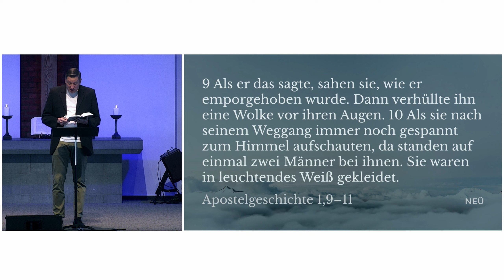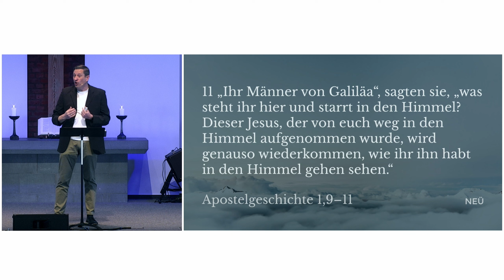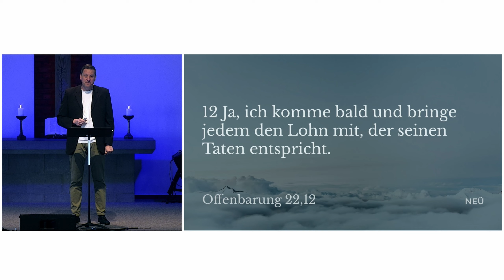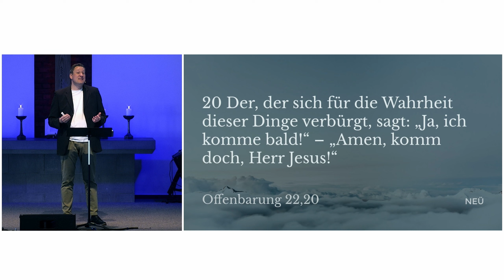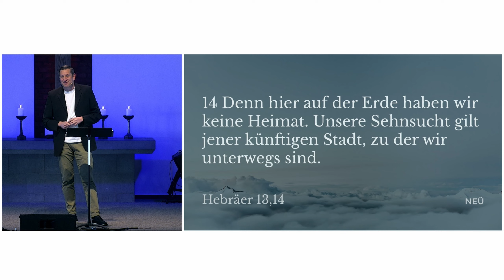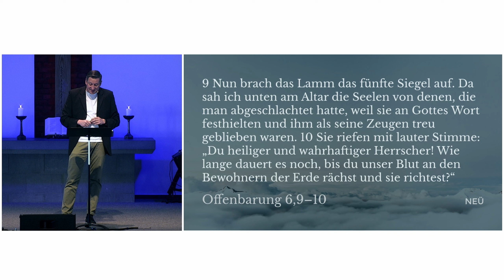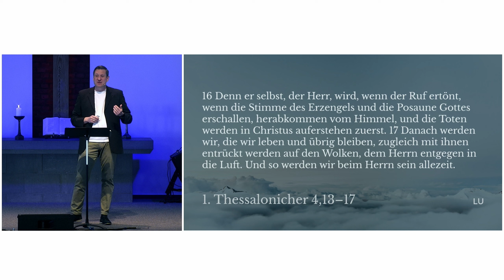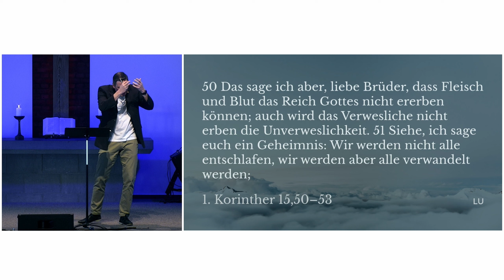Weggegangen um wiederzukommen // Willi Friesen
Text: Apg. 1, 9 - 11
Prediger: Willi Friesen

Überweise dazu einen beliebigen Betrag auf folgendes Bankkonto.
Evangelische Freikirche e.V.
IBAN: DE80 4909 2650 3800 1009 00
BIC: GENODEM1LUB